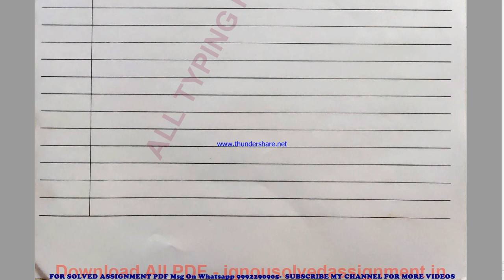AHE 1 Solved Assignment 2020-21 in HINDI Pdf 9992290905.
ANY PROBLEM WITH HAND WRITING- ORDER TYPING PDF NOW

PRICE-
BA / BAG-20rs

AHE 1 solved assignment in HINDI 2020-21 ,
 AHE 1 solved assignment Free 2021,
AHE 1 in HINDI solved assignment 2021 / Handwritten assignment pdf 100rs / IGNOU EXAM NOTES 40%
exam How to study for IGNOU exam AHE 1 exam preparation preparation for IGNOU exams AHE 1 ignou AHE 1 exam preparation